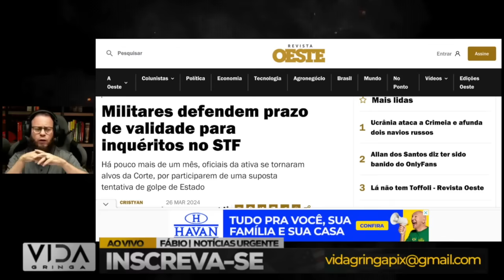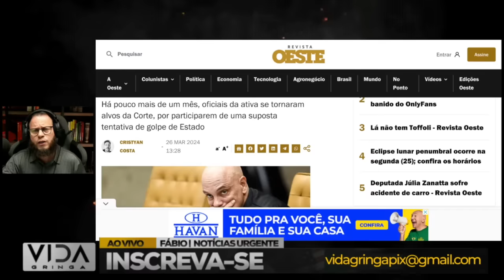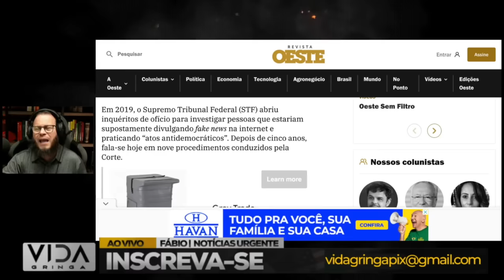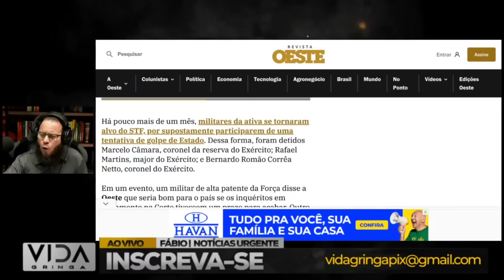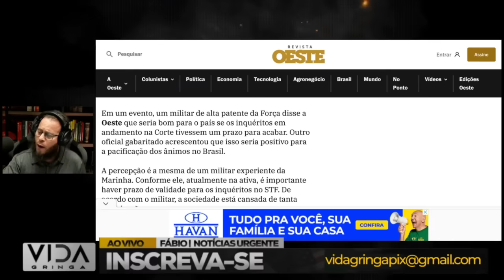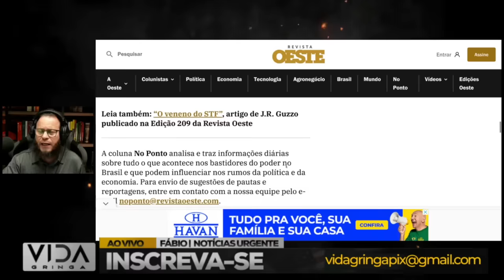Pedem Fim dos Inquéritos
Militares Desafiam Moraes e Pedem Fim dos Inquéritos: Momento Crítico na Política Brasileira 🔥

Os militares brasileiros estão em rota de colisão com o ministro do Supremo Tribunal Federal, Alexandre de Moraes?  exigindo o término dos inquéritos em curso? Este vídeo explora o confronto crescente entre as Forças Armadas e o judiciário, destacando o significado e as possíveis consequências dessa ação. Junte-se a nós enquanto analisamos esse momento crucial na política nacional.